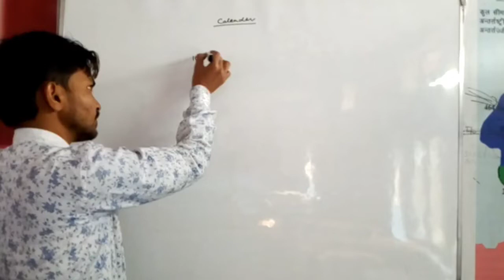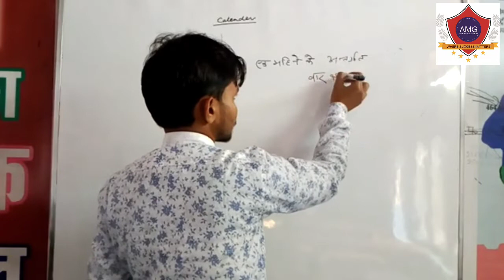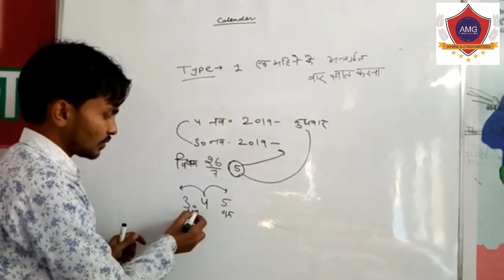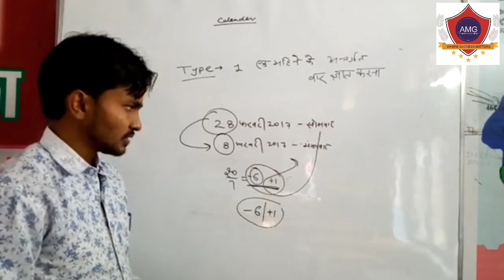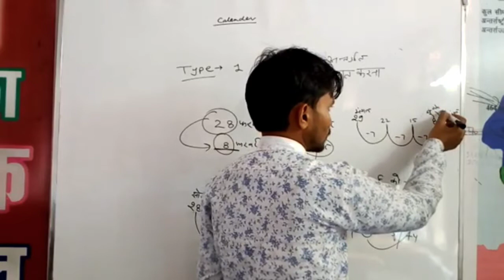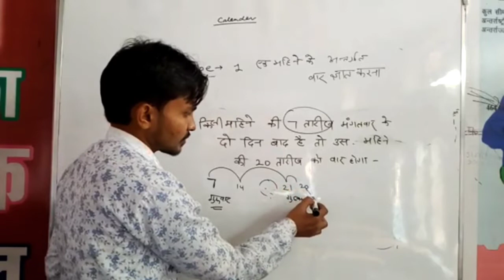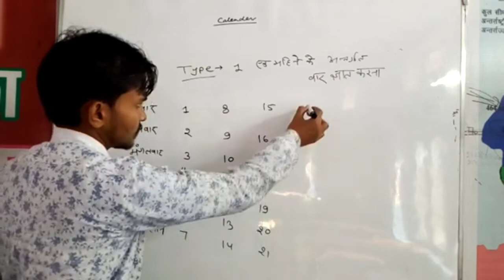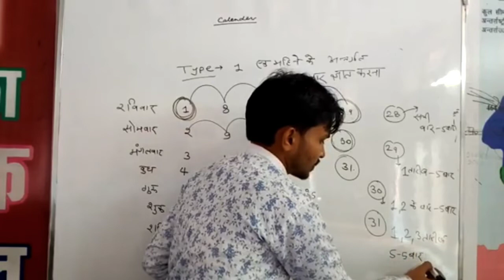REG. TOPIC CALENDAR BASIC knowledge,RAJASTHANPOLICE,PATWARI,SSC,RAILWAY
Calendar Tips and Tricks | Topic of Reasoning with concepts detailed with examples